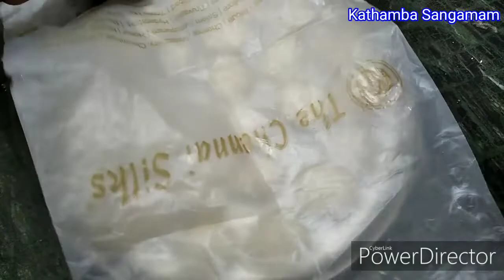Hotel style paal bun in tamil | ஹோட்டல் ஸ்டைல் பால்பன்|Milk bun recipe|Kathamba Sangamam|Padmavathi